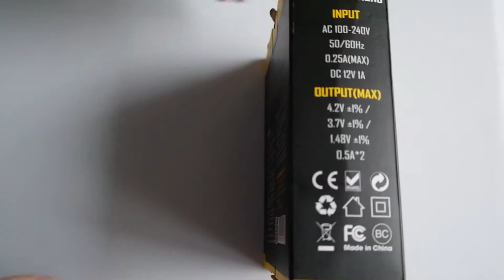GEARBEST Nitecore D2 Intelligent Digi Charger